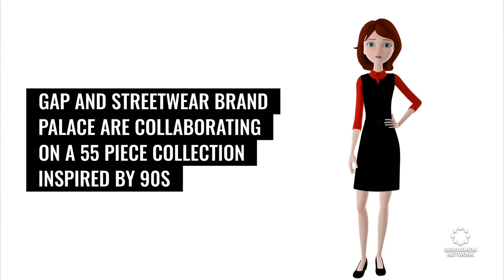Gap and Palace to Launch ’90s-Inspired Collaboration.